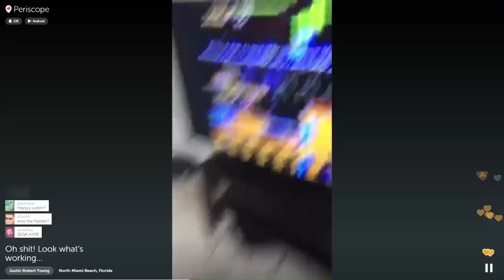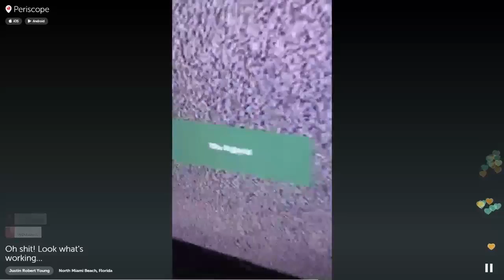Periscope: The Sega Genesis is Working!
Recorded on July 24th, 2015 during Justin's bachelor party